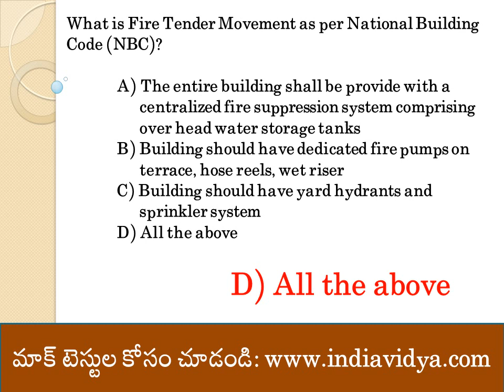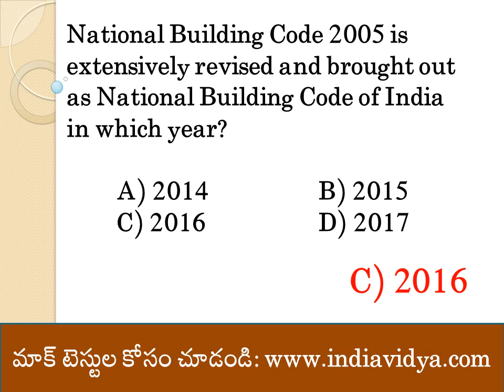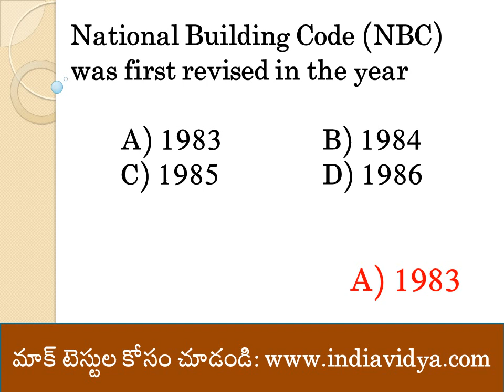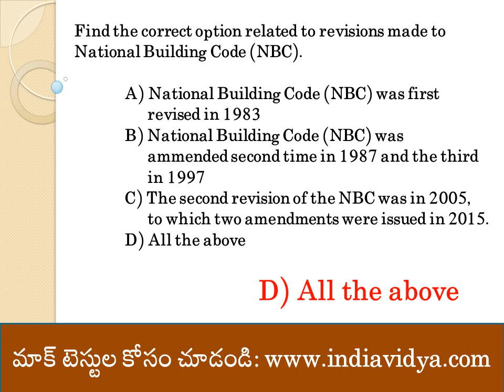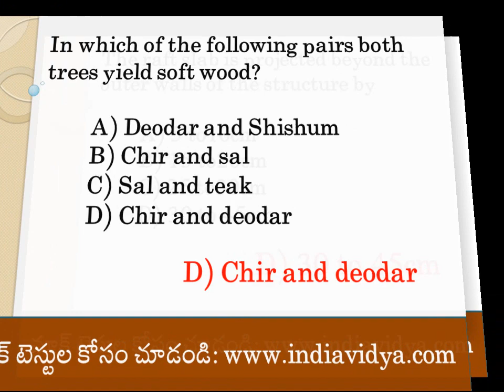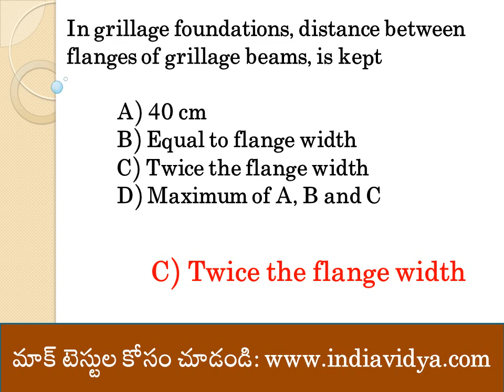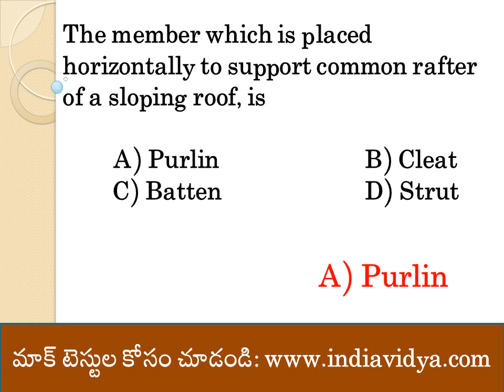Ward Planning and Regulation Part B - National Building Code (NBC) Practice Bits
వార్డు ప్లానింగ్ అండ్ రెగ్యులేషన్ సెక్రటరీ (గ్రేడ్ – 2)  పోస్టుల‌ రాత ప‌రీక్ష‌లో జ‌న‌ర‌ల్ స్ట‌డీస్ విభాగం  (PART – A), సబ్జెక్టు (PART – B) ఇచ్చారు. అభ్య‌ర్థులు రెండు విభాగాల్లోనూ మ‌రిన్ని మార్కులు స్కోర్ చేసే విధంగా, కొత్త సిల‌బ‌స్‌ను దృష్టిలో ఉంచుకొని ఈ మాక్ టెస్ట్ సీరీస్ రూపొందించ‌డం జ‌రిగింది.

* మొత్తం మాక్ టెస్ట్‌లు: 60
*  మొత్తం ప్ర‌శ్న‌లు: 3400
* నెగ‌టివ్ మార్కింగ్ విధానంలో ప‌రీక్ష‌లు
* ఎన్ని సార్ల‌యినా ప‌రీక్ష‌లు రాసుకోవ‌చ్చు.